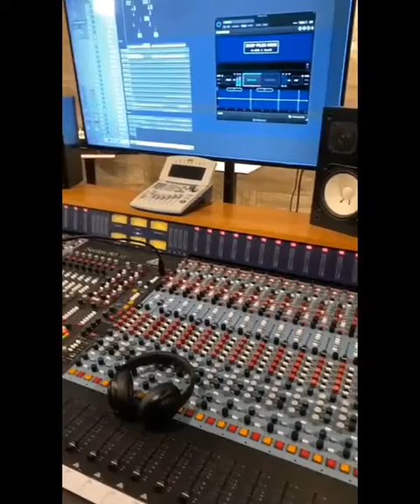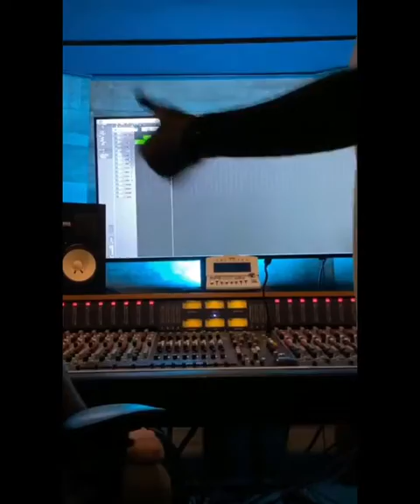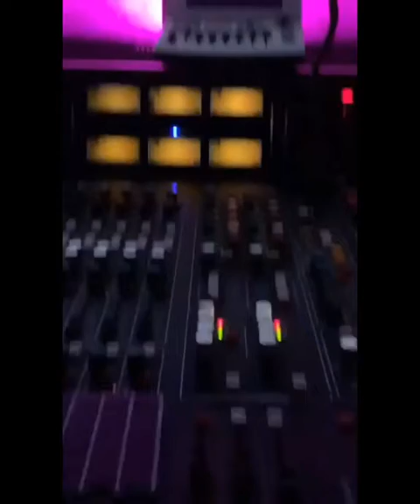FLESH - (6) Отрывок новых треков